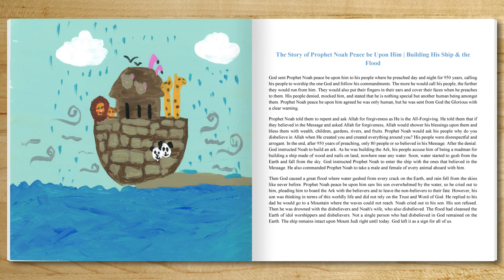Prophet Noah Ark Story for Kids | Islamic Quran Stories of the Prophets for Kids